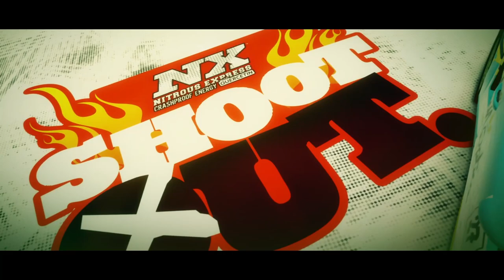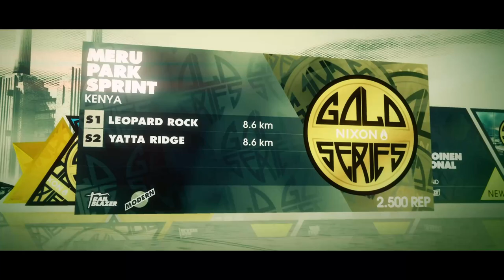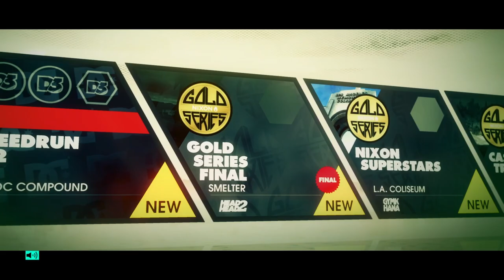Playthrough [PC] Dirt 3: Complete Edition - Part 1 of 3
Developer: Codemasters Southam
Publisher: Codemasters
Release: 24 May 2011